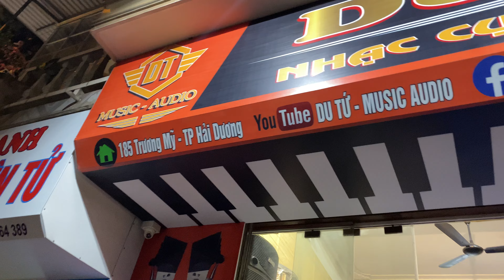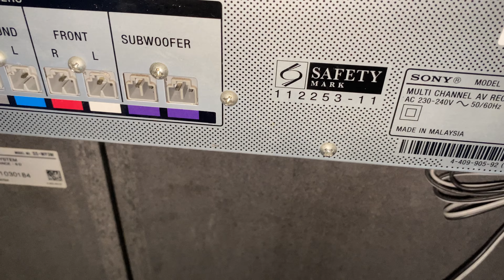Dàn sony 5.2 cập bến 5/9/2022 giá 10 triệu- siêu đẹp- 0974682663